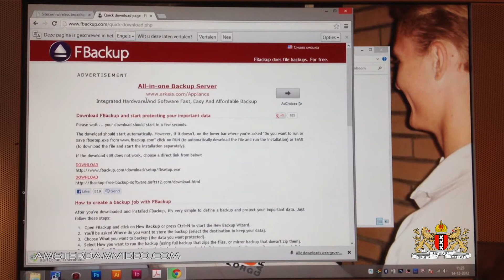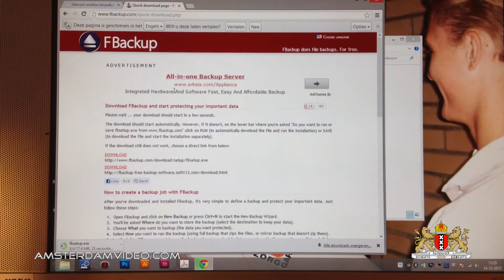Where'd It Go!? (12.14.12 - Day 897)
The dog disappears..
The squeek disappears..

Going strong for nearly 900 consecutive days!

AmsterdamVideo.com
Postbus 67047
1060 JA Amsterdam
The Netherlands

Just for the record:

DailyVLOG Carnager 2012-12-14 Day897 VLOG Daily Video Log Blog ビデオブログ 2012年12月14日 amsterdam videolog videoblog netherlands holland Nederland travel shaytards ctfxc "video blog" "Video Blogging" AmsterdamVideo NLvid NLvideo dog squeek beep toy sound disappear work